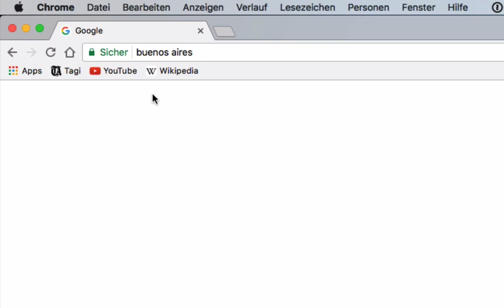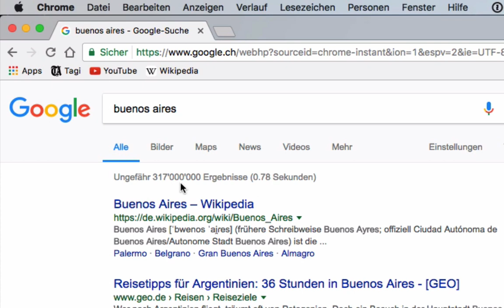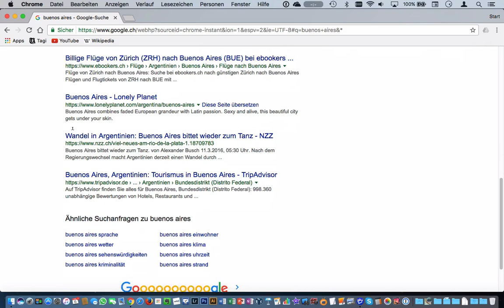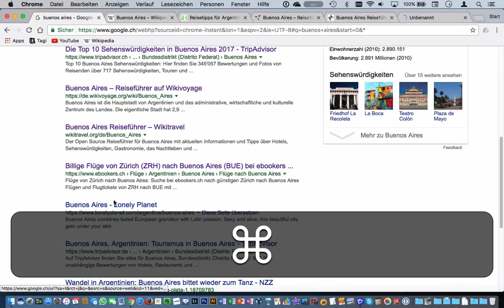Lerneinheit Internet: 021 Sucheingabe